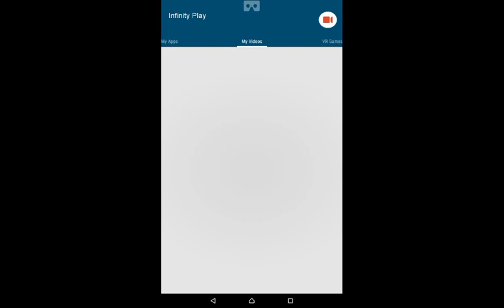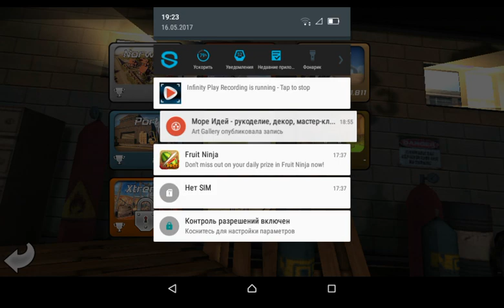Trial BrokXtreme 20